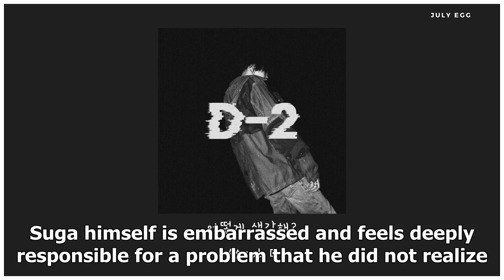Big Hit Entertainment Releases Apology For Including Jim Jones' Sermon In BTS Suga's Song